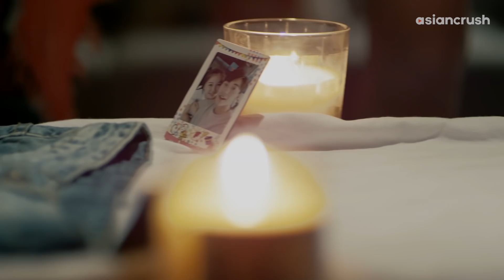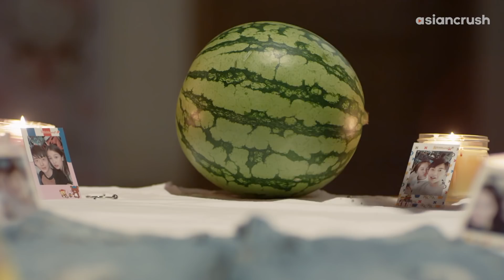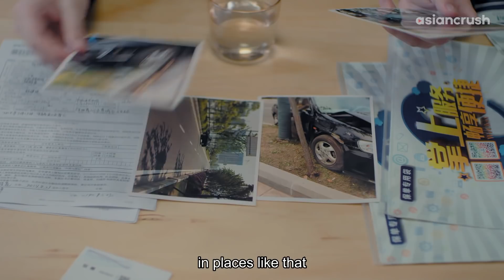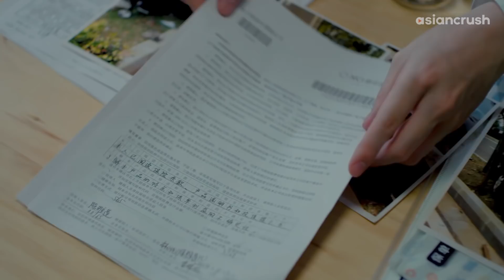Cleansing myself of cheating ex w/ magical phallic symbols & face masks | C Drama | Youth (2018)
i shall destroy this banana symbolically!

About 'Youth' 最亲爱的你
Based on the popular k-drama ‘Age of Youth,’ this Chinese rom-com series follows the growing pains of five college freshman rooming together in (mildly haunted) house-share, as they fall in love, form friendships, & find the path to their futures.

Cast:
Esther Yu
Haha He